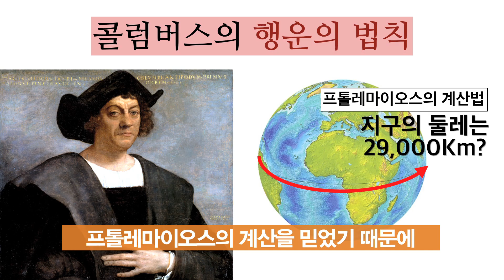[세바시 60초 프리뷰] 행운을 만드는 질문의 힘 | 박종하 박종하창의력연구소 소장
성공하고 부자가 되기 위해 필요한 것이 무엇일까요? 많은 사람들은 '운'이라고 말합니다. 그럼 운 좋은 사람들의 특징은 무엇일까요? 불확실한 상황을 두려워하기 보다는 그것에 정면으로 나서고, 때로는 엉뚱한 의문으로.. 조금 다른 시선으로 남과 다른 삐딱한 문제제기를 해보기도 한다는 것입니다. 그런 가운데서 누구도 예상하지 못했던 새로운 관점이 '발견'됩니다. 정답을 말하는 것보다 질문을 만드는 사람이 되어보십시오. 여러분 자신이 바로 그 '운 좋은 사람'이 될 지도 모릅니다^^